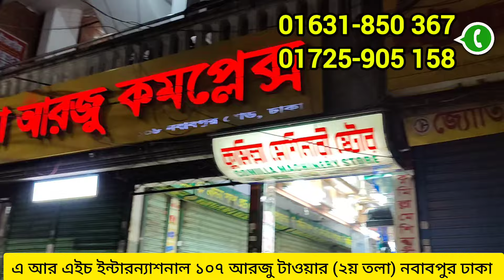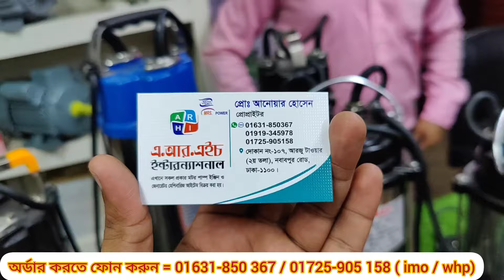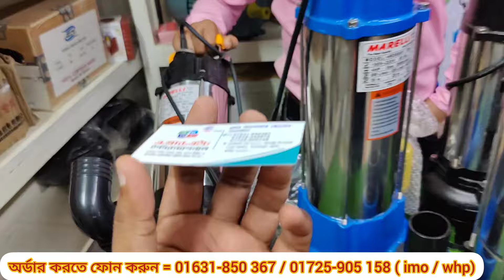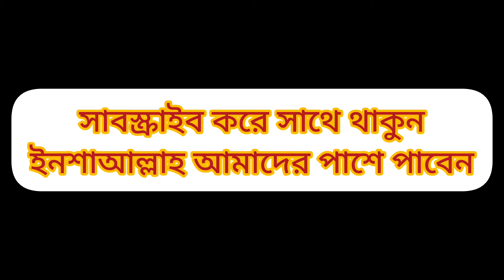মাঠ পাম্প পেট্রোল পাম্প ডিজেল পাম্প জেড পাম্প পাইকারি দামে ক্রয় করুন mat pump price in Bangladesh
আজকের ভিডিওতে মাঠ পাম্প ডিজেল পাম্প পেট্রোল পাম্প জেড পাম্প পাইকারি দাম জানতে পারবেন ইনশাআল্লাহ 👍

১০৭ আরজু টাওয়ার ২য় তলা
এ আর এইচ ইন্টারন্যশনাল
০১৬৩১৮৫০৩৬৭ imo watsapp

আমাদের ফেসবুক পেজে  লাইভ ভিডিও দেখতে

 / damjantechai1020    সবার আগে ভিডিওটি পেতে  আমাদের ফেসবুক পেইজ টি ফলো দিয়ে রাখুন

দাম জানতে চাই চ্যানেল  link :

 / দামজানতেচাই

সোলার পাম্প | মাঠ পাম্প | সাবমারসিবল পাম্প | মেটাল পাম্প | পানির পাম্প পাইকারি দামে ক্রয় করুন 👍
জেনারেটর দাম,মাট পাম্প, পানির পাম্প,
water pump, submersible pump,  submersible water pump, পাম্প, পাম্প মটর,
mat pump price in bangladesh,
mat pump price,
mat pump price in bd,
rfl mat pump price in bangladesh ,
gazi water pump price in bangladesh,
সেচ পাম্পের দাম,
সেচ পাম্প দাম,
submersible pump,
submersible water pump mini,
micro submersible water pump,
mini air pump,
submersible water pump price in bangladesh,
submersible water pump installation,
petrol water8,330 views  Premiered May 20, 202